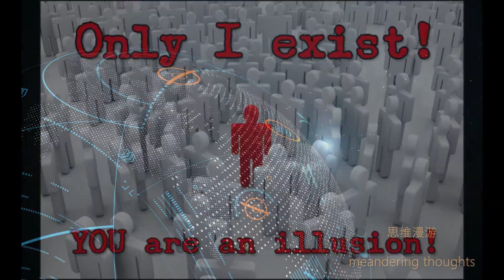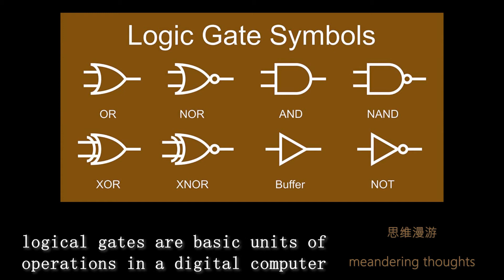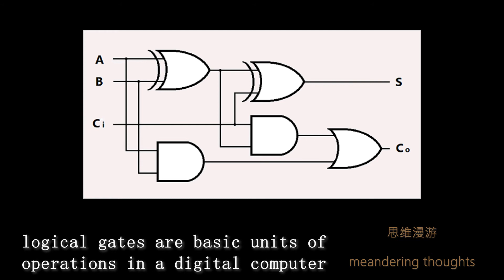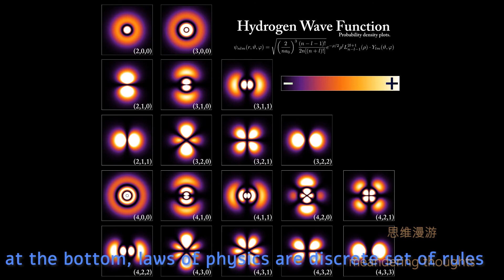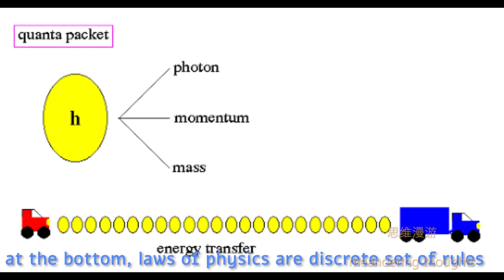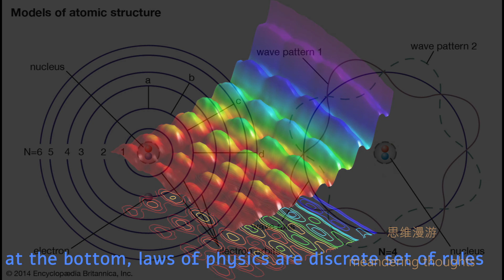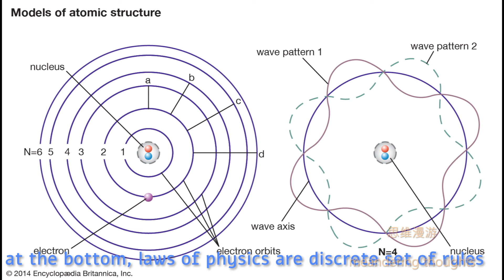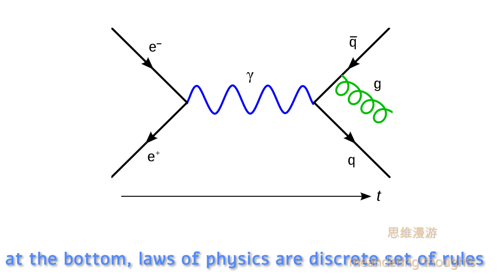思维漫游103（物理世界底层的量化性使其等同于一个巨大的数字计算机）